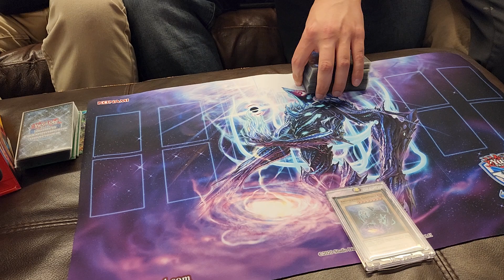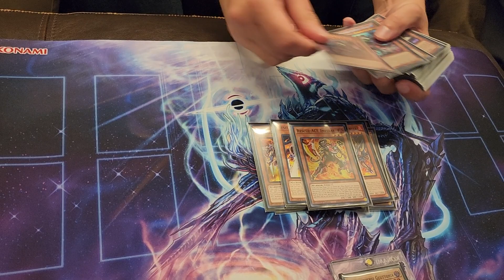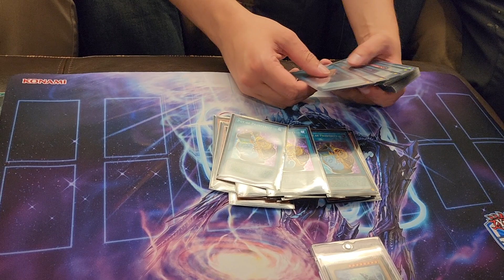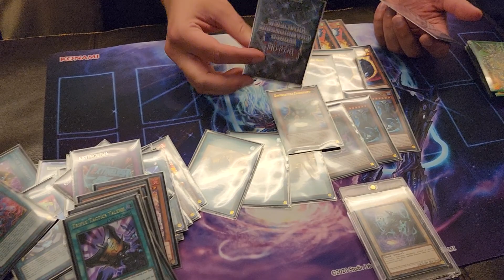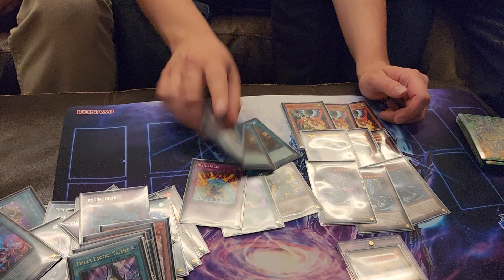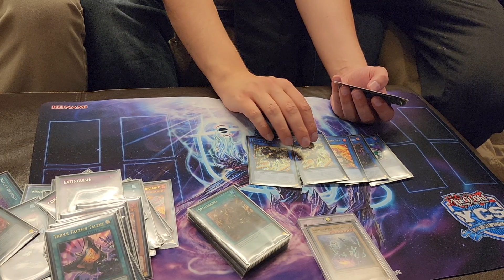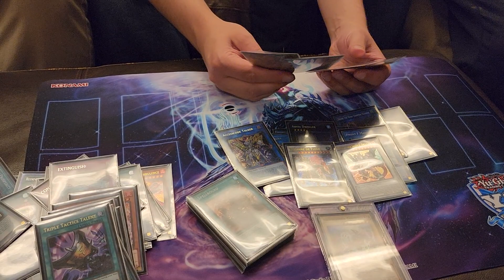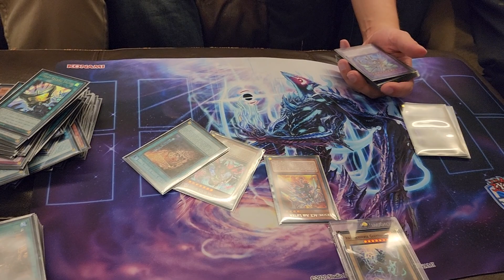Yugioh YCS Indianapolis 2023 2nd Place Deck Profile - Sinful Spoils Rescue Ace - Logan Johnson